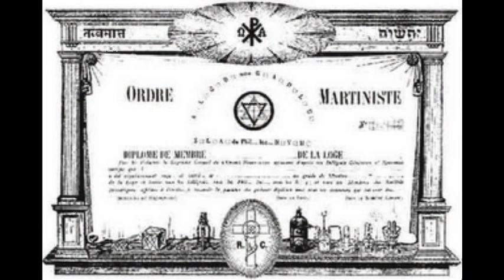Den thelo name monos 2-Dionysios Lazanis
Guitar-Tasos Toumbanakis
c@SOcan 2009
Αυτο το τραγουδι ειναι αφιερωμενο στον Αλεξη Γρηγοροπουλο
που σκοτωθηκε απο αστυνομικες σφαιρες αδικα απο διαταγη πολιτικων
Οταν ημουν μικρος,μολις 14 χρονων ,η αστυνομια στην Ελλαδα
,επαιξε σε μενα ενα ασχημο παγχνιδι. Στην Ζακυνθο ειχα
μερικους αστυνομικους φιλους και περνουσα εξω απο το τμημα
και τραγουδιουσα σε αυτους. Μια μερα ηθελα να παω σε ενα
κλαμπ να δω καποιο συγκροτημα απο την Αθηνα. Τους εζητησα
να δανειστω ενα απο τα ποδηλατα που ειχαν εκει και θα το
γυριζα πισω,αυτοι ειπαν ενταξει. Οταν εφθασα στο κλαμπ
ξεχαστηκα και καθως καθομουν ,βλεπω δυο ατομα να ερχονται
σε μενα να μου λενε γιατι εκλεψα το ποδηλατο τους. Εγω τους
ειπα οτι οι αστυνομικοι μου το ειχαν δανεισει.Τελικα με επηγαν
στο τμημα και οι αστυνομικοι μπροστα ειπαν οτι δεν μου το
εδανεισαν και με εβαλαν φυλακη. Αυτο με εσημαδεψε και
υποσχεθηκα στον εαυτο μου οτι θα πληρωσουν μια μερα. Φυσικα
δεν εκανα τιποτα γιατι επεστρεψα στον Καναδα,αλλα βλεπω τις αδικιες με αλλα παιδια σημερα και οτι η αστυνομια πληρωνει
Το τραγουδι αυτο το αρχισα εκεινο το βραδυ στη φυλακη με ενα μολυβι επανω στο παντελονι μου.
Το συστημα στην Ελλαδα μεχρι σημερα ακομα δεν δουλευει καλα
Ειναι το συστημα αυτων των ιδιων που εδωσαν την Κυπρο στουε Τουρκους, επουλησαν τα Ιμια την Θρακη,τον Ποντο και αυτοι οι ιδιοι που αφησαν τα Σκοπια να ονομαζονται Μακεδονια